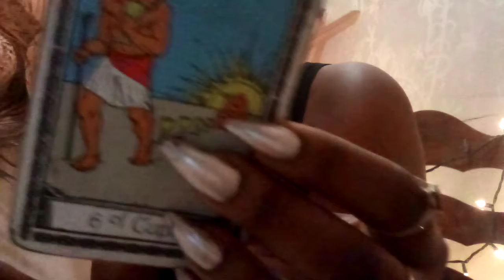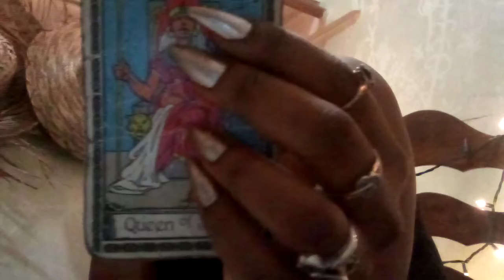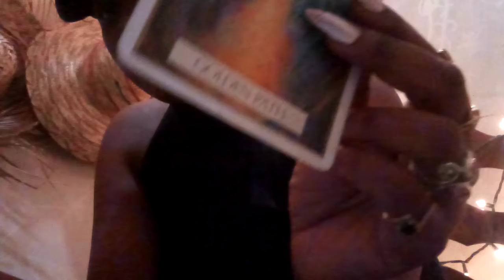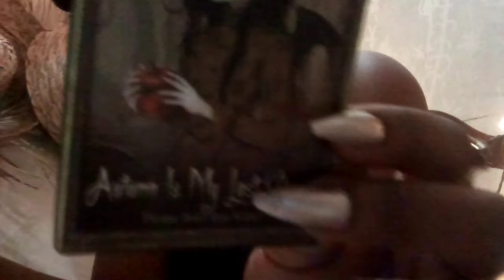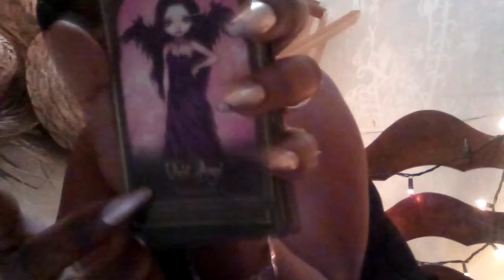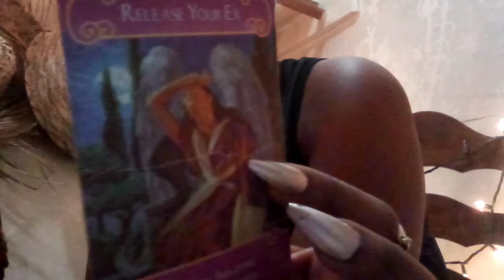Next 48 hours Pisces level up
Sun in Pisces
Moon in Cancer
Mercury in Aries
Venus in Pisces
Mars in Aquarius
Lilith in Aquarius
North Node in Capricorn

prophetic.occultist
magician . scholar
Tarot / Astrology
numerology
Spiritual counselor

masculine 3
feminine 7

E-gifts Cards.